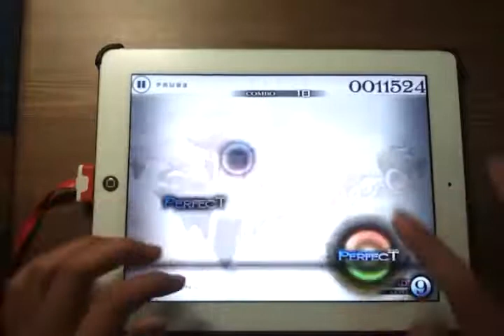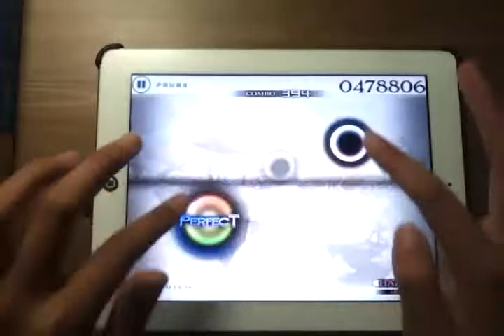[Nicktap] Cytus // Oriens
Game name: Cytus
Song: Oriens
Played by: Nicktap